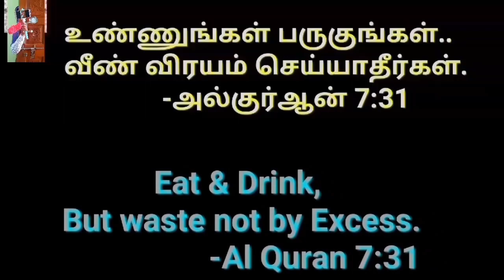Kiwi Milk shake with Peanut Candy/ perfect Kiwi Milk shake in tamil.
🌷Hi Friends
welcome to Pakathu Veetu ponnu 🌷

In this video i have shown how to make kiwi milkshake.. it has many health benefits.

Ingredients:
kiwi       -2
milk      -1 cup
water   -Required
sugar  - Required
condensed milk - 2 spoon
Groundnut candy  - few ( optional)